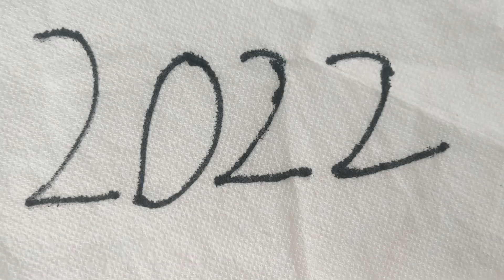7061: 2022 Down The Kohler Wellworth Lite Toilet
Filmed This at 12:23AM Happy New Year